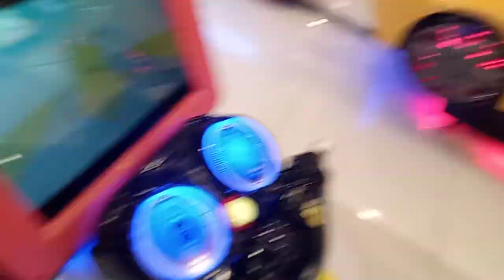Bryan Bacus ! In November 3,2023 !Nagsuroy Koh Sa ROBINSON!In The First Time In This Year2023!!!(1)